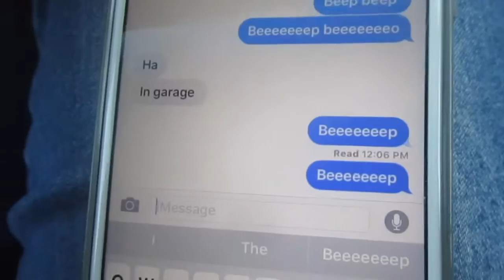Stress Day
So Yeah Really random video